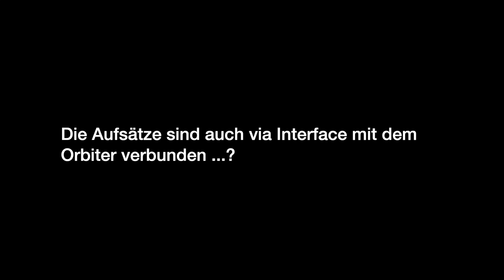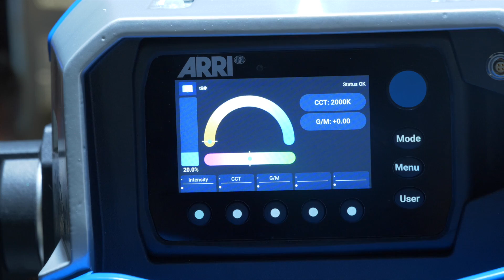ARRI Orbiter: Lichtformer, LiOS, SkyPanel Zusammenspiel uvm // IBC 2019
Hier unser ausführliches Interview zum neuen ARRI Orbiter mit Florian Bloch von ARRI auf der IBC 2019. Wir haben nach den neuen modularen Lichtformern gefragt, dem Zusammenspiel mit bestehendem ARRI Licht, dem neuen LiOS, nach Preis und Verfügbarkeit und vielem mehr:Siehe hierzu auch unsere News zum ARRI Orbiter Licht